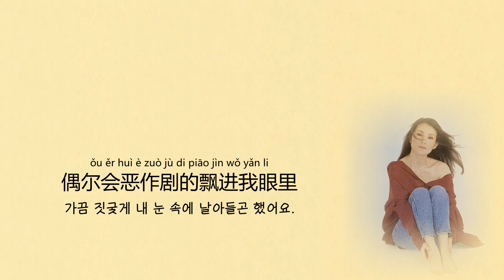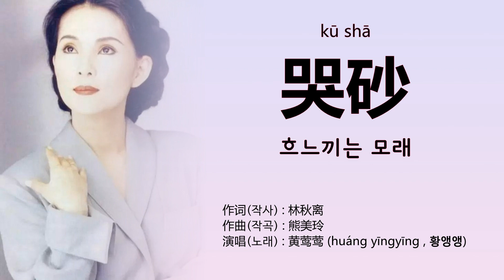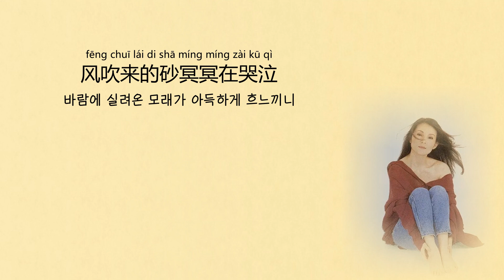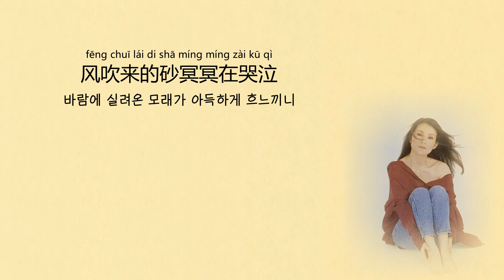黄莺莺(황앵앵) - 哭砂 (흐느끼는 모래) 【가사번역】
1990년 앨범 《让爱自由》 수록곡.
黄莺莺(황잉잉, 황앵앵)의 대표곡이라고 해도 무방할 만큼 많은 사랑을 받았다.
叶倩文(엽천문)이 부른 광동어 노래 '秋去秋来'의 원곡이다.

황앵앵 요청곡은 이걸로 일단락한다.(예정에 없었는데 네 곡이나 올렸다^^)